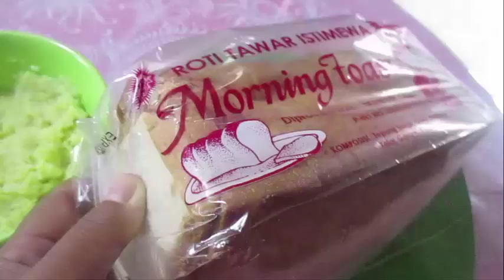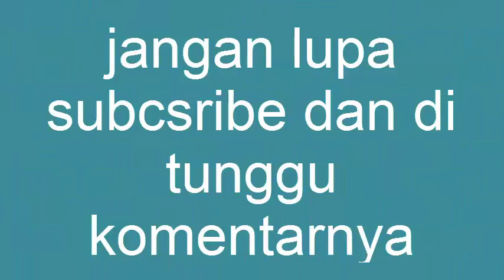PROLL KENTANG ROTI TAWAR LEMBUT DAN PRAKTIS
bahan bahan
15 lembar roti tawar
250 gr kentang yg sdh di kukus dan di haluskan
150 gr gula pasir
2 sdm tepung kanji
1/2 sdt garam
1 bungkus susu dencow
400 ml santan
sukade secukupnya Jangan Lupa Ikuti Kita Juga Di :